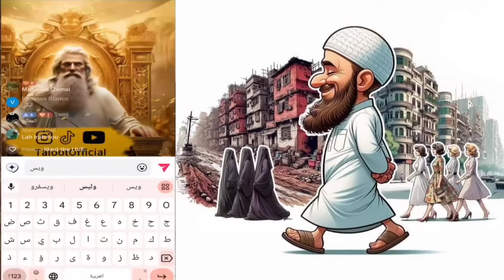مسلمة دخلت النقاش متحمسة لكنها صدمت بما سمعت